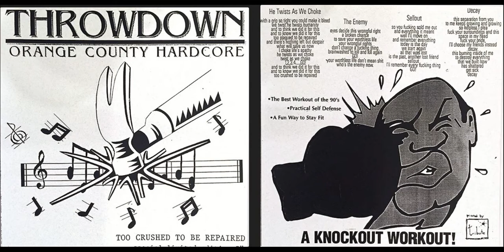Throwdown - Throwdown (Too Crushed to be Repaired) 7 inch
1998 straight edge hardcore / metalcore
Sellout 0:00
The Enemy 2:07
As We Choke 4:50
Decay 7:24